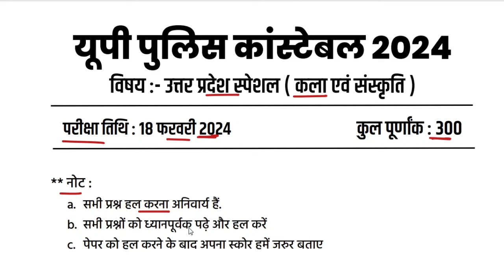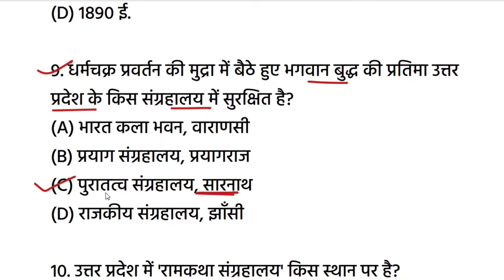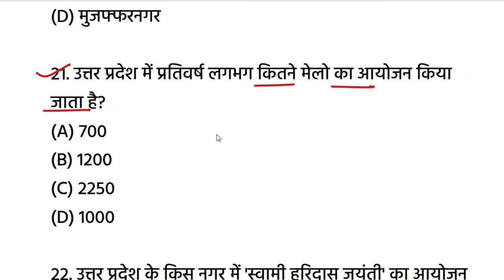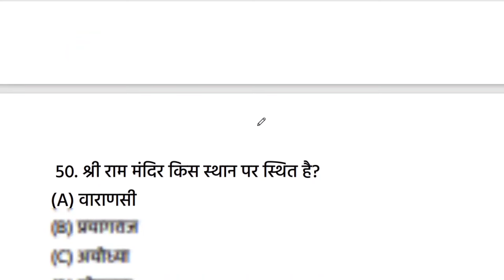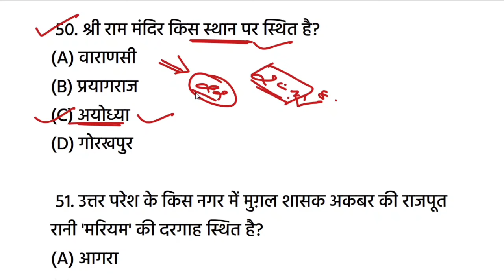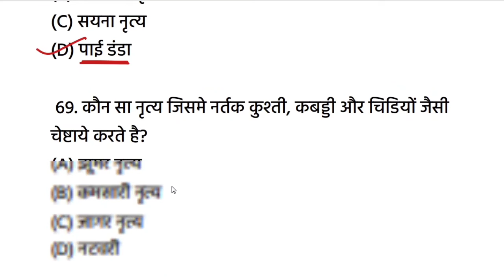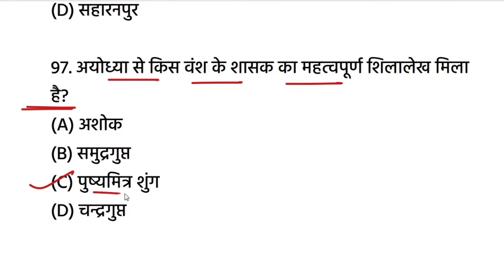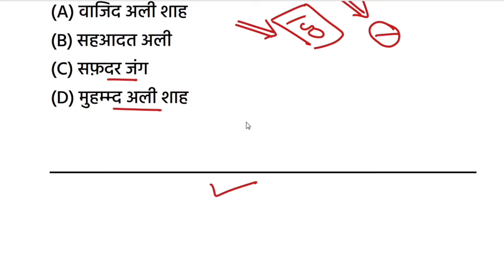UP POLICE संपूर्ण UP कला एवं संस्कृति 🔥Up Police Constable Online Class | Up Police Constable Gk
Up police constable new vacancy 2023 24 | up police constable online class| up police constable Gk | up police constable previous year paper | Up Police Constable 18 Feb 2024 Paper | up police ka paper | Lucknow, IN-UP
Agra, IN-UP
Indore, IN-MP
Varanasi, IN-UP
Delhi, IN-DL
Prayagraj, IN-UP

up police constable new vacancy 2021 by BSA
up police constable new vacancy 2021 BSA
up police constable new vacancy 2021 BSA  CLASS

up police constable hindi by BSA sir
up police constable BSA

up police constable paper set BSA

up police constable previous year book
up police constable previous year paper by BSA

Up police constable privious year paper | up police privious year paper | up police new vacancy 2023 24

up police new vacancy 2023 out, up police constable new vacancy out, up police exam date out, up police notification 2023, up police notification today, up police constable  new notice out, up police notification by ankit bhati, up police bharti update, up police eligibility criteria, up police constable vacancy 2023, exampur, utkarsh, rwa, rojgarwithankit, sscmaker, policebyexampur

up pplice, up police constable new vacancy 2023, up police new vacancy 2023 latest news today, up police new vacancy 2023 kab aayega, up police constable syllabus 2023,